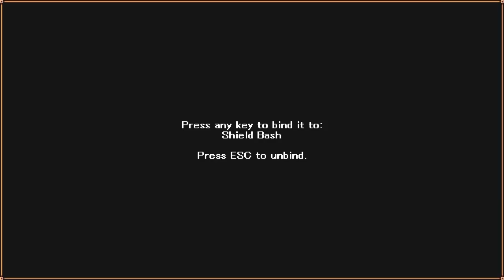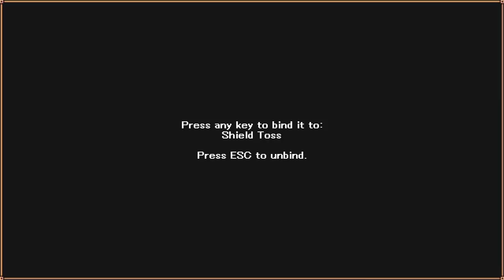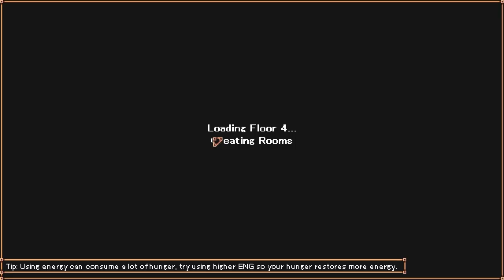Immortal Dwarf Shieldmaster! - Let's Play Dredgers - Part 1-1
Based on traditional rogue-likes, Dredgers is a real-time dungeon crawler where you can play as 30 different races, each having their own stats and skills. With the unique class system you can mix and match classes as you desire, anything from an Archer-Knight to a Berserker-Summoner-Priest is possible!